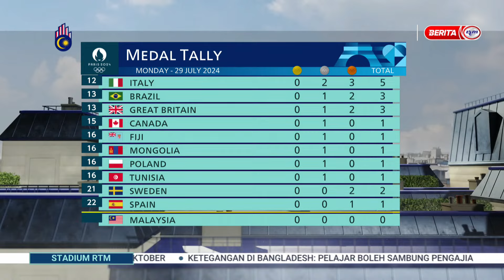29 JULAI 2024 – STADIUM RTM PAGI